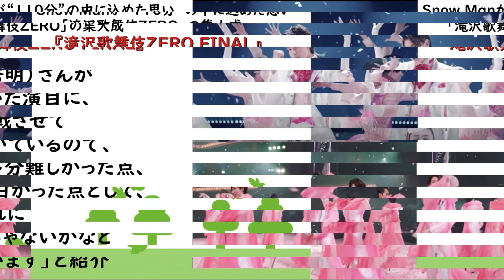【SnowMan】【滝沢歌舞伎ZEROFINAL】【海老蔵改め市川團十郎白猿】「滝沢歌舞伎ZERO」の集大成 Snow Manが“110分”の中に込めた思い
「滝沢歌舞伎ZERO」の集大成 Snow Manが“110分”の中に込めた思い

Snow Man（岩本照、深澤辰哉、ラウール、渡辺翔太、
向井康二、阿部亮平、目黒蓮、宮舘涼太、佐久間大介）が、
東京・新橋演舞場にて舞台『滝沢歌舞伎ZERO FINAL』

Snow Man
（岩本照、深澤辰哉、ラウール、
渡辺翔太、向井康二、阿部亮平、
目黒蓮、宮舘涼太、佐久間大介）が
東京・新橋演舞場にて舞台
『滝沢歌舞伎ZERO FINAL』
Snow Man主演・演出

2006年に誕生した
『滝沢演舞城』は、
2019年に『滝沢歌舞伎ZERO』
としてさらなる進化を遂げ、
これまで本シリーズに
出演を重ねてきた
Snow Manに
主演が引き継がれた。

また、2020年には
「滝沢歌舞伎 ZERO 2020
 The Movie」として
映画化を果たし、
大ヒットを記録するなど、
舞台の枠組みを超え、
幅広い層に感動を届けてきた。

高い身体能力を持つ彼らの、
ダンスパフォーマンスを
前面に押し出した楽曲、
アクロバットをはじめ、
歌舞伎、腹筋太鼓、
鼠小僧などに挑戦し、
観客を魅了し続けてきた。

今年はSnow Manが
初めて演出も担い、
『滝沢歌舞伎ZERO』の
FINALを飾るにふさわしい
ステージを披露する。

に詰めたこと
集大成の舞台になるということで
岩本は「自分たちがやらせて
もらっていた演目にプラスして

滝沢（秀明）君がやっていた演目に、
今回挑戦させていただいているので、
そこは多分難しかった点、
かつ面白かった点として、
それぞれにあるんじゃないかなと
思っています」と紹介。

深澤も「本当にに僕たちが
できる限りの演目は全て
今回詰め込めたのかなと
いう風に思っているので、
たくさんの人に早く見て
もらいたいなと思います」
と明かした。

110分”の中に込めた思い